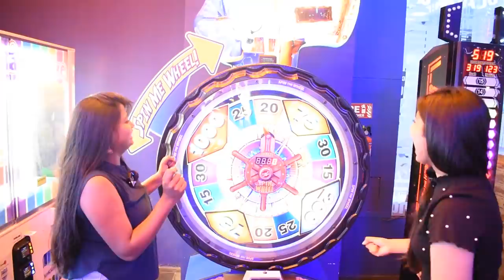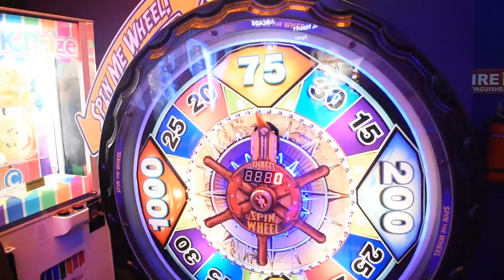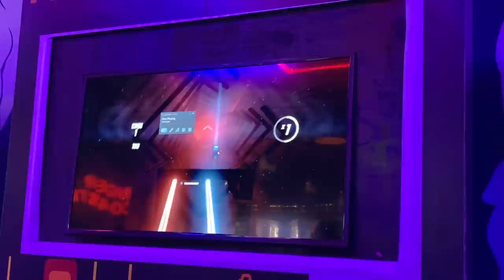Living In GAMING PLACE for 24 HOURS!!!|*JackPot*🤑💰| Ramya Vasudev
Living In BIGGEST GAMING PLACE for 24 HOURS!!!|*JackPot*🤑💰| Ramya Vasudev